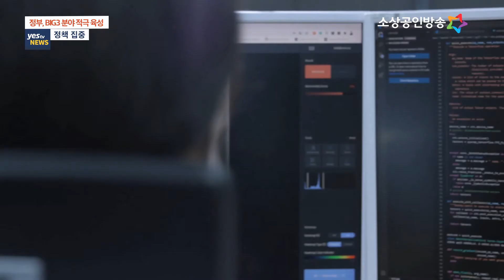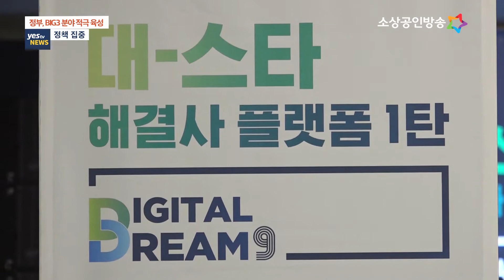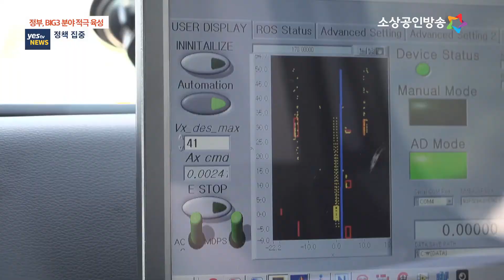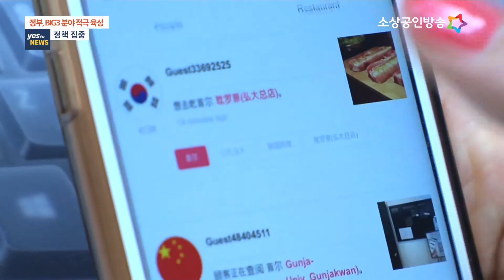[yestv뉴스] 정부, BIG3 분야 적극 육성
코로나 19로 인한 경기침체가 전세계적으로  계속된 상황 속에서도 반도체와 미래차, 바이오 등 빅3산업은 지난해 눈에 띄는 성과를 얻었습니다.
정부는 올해 BIG3산업의 글로벌 시장이 더욱 빠른 속도로 성장할 것으로 전망하고, 정책적 역량을 집중해 육성하겠다는 방침입니다. 나정훈 기잡니다.